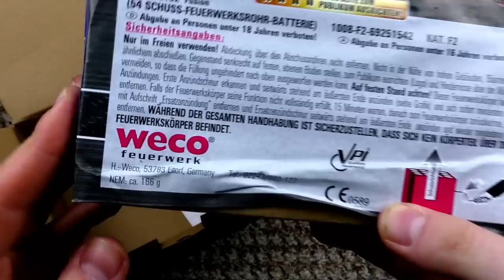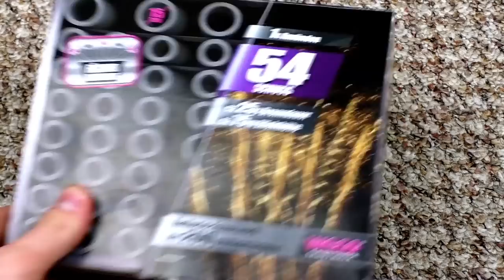Weco - Fusion | Doch eher eine Enttäuschung? 😞 | DennisPyro©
Heute gibt es die Fusion von Weco!
Leider doch nicht sooo derbe, wie erwartet. :/

Zum Artikel: Die Fusion von Weco schießt in einem sehr guten Tempo römische Lichter, die zumal in Fächer Form abgegeben werden. Das interessante ist hierbei der Abschluss, der sich mit einem 5er Fächer Heulern + 5er Salve im Fächer geschossener Crackling Zerlegern äußert.

by PyroExtrem

🎶Verwendete Lieder:
🎵[[FREE] Young Thug Type Beat 2017 - My Money  Free Type Beat  Rap Trap Instrumental 2017